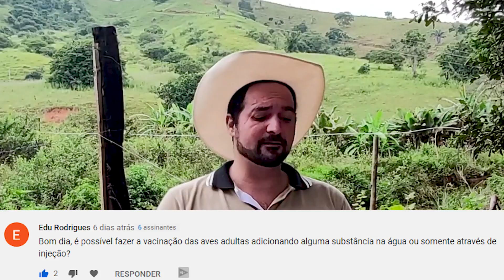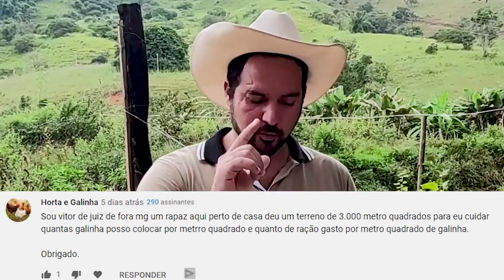Hoje é dia de TIRAR DÚVIDAS. Será que sua pergunta está aqui?